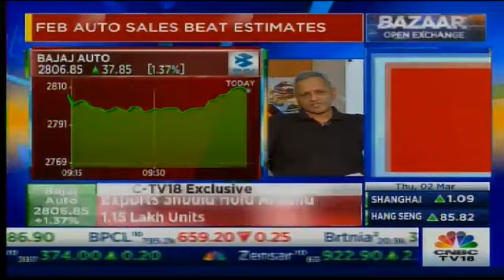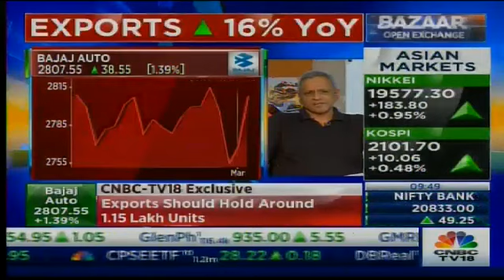Exports Should Hold Around 1.15 lakh Units: Bajaj Auto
S Ravikumar, President - Biz Development, Bajaj Auto states that exports should hold around 1.15 lakh units.